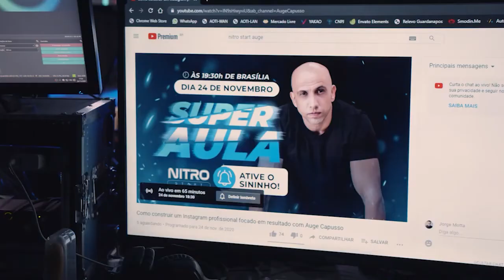CONEXÃO PODER COM VIVALDO LOPES E JOÃO EDISOM